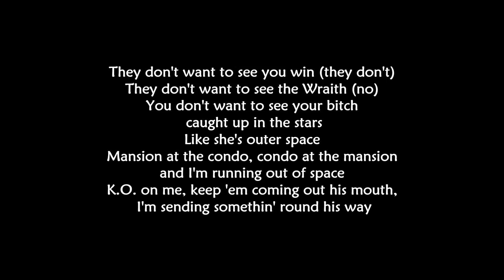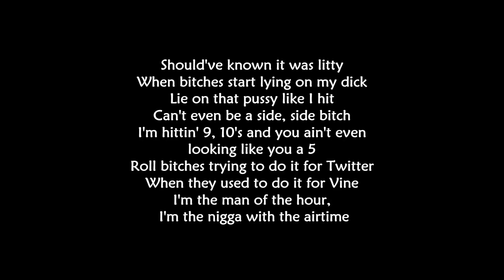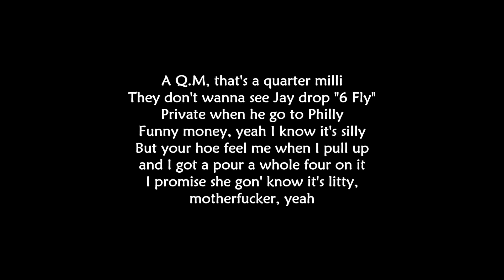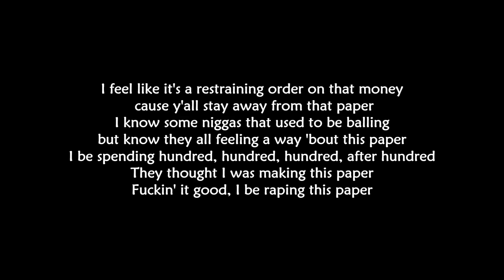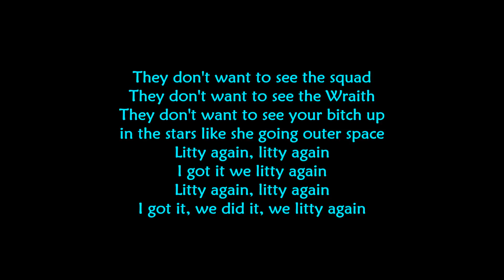Litty (Lyrics) - Meek Mill Feat. Tory Lanez (DC4)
Tracklist:
1.On The Regular
2.Blessed Up
3.Litty (feat. Tory Lanez)
4.Shine
5.Froze (feat. Lil Uzi Vert, Nicki Minaj)
6.The Difference (feat. Quavo)
7.Lights Out (feat. Don Q)
8.Blue Notes
9.Offended (feat. Young Thug, 21 Savage)
10.You Know (feat. YFN Lucci)
11.Way Up (feat. Tracy T)
12.Two Wrongs (feat. Guordan Banks, Pusha T)
13.Tony Story 3
14.Outro (feat. Lil Snupe, French Montana)